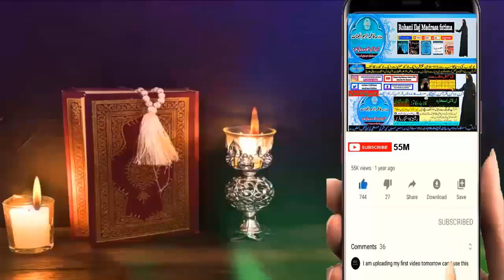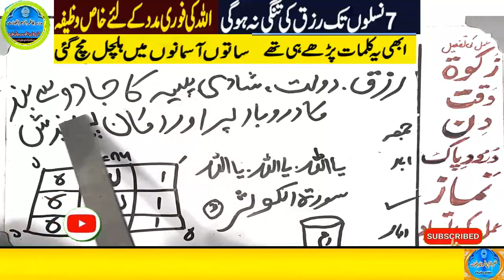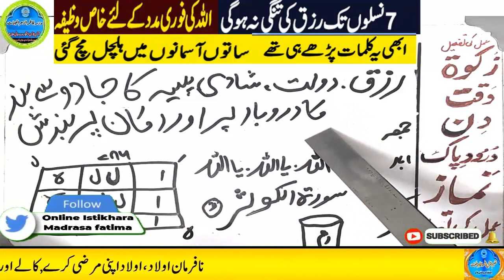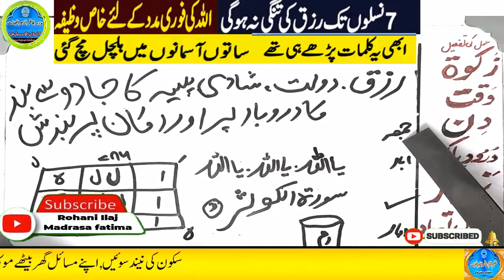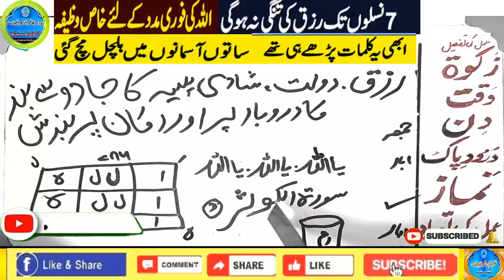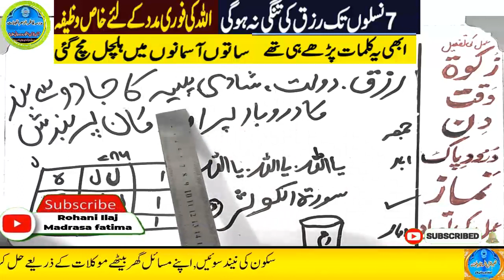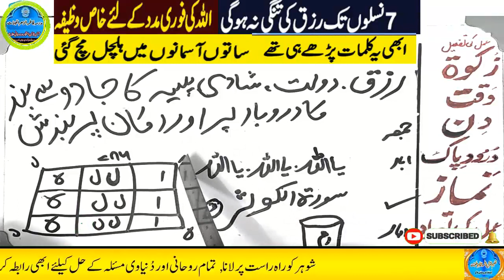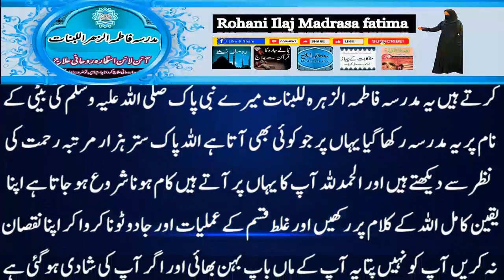Amir hone ka wazifa, daulat ka wazifa, rizq ka wazifa, wazifa for money, jab, pari, mokil ka amal